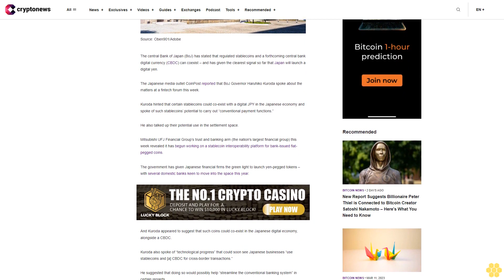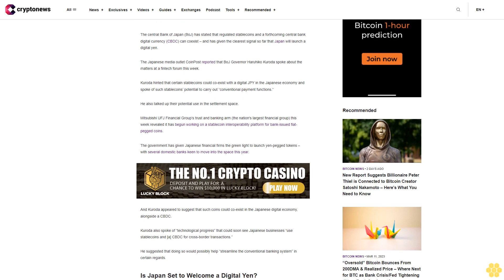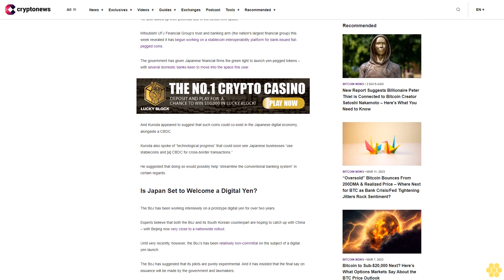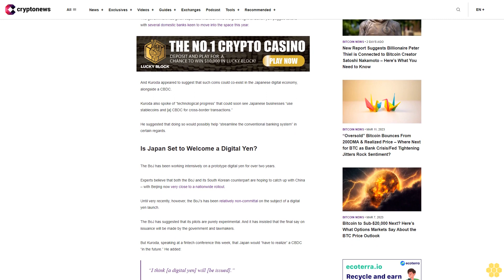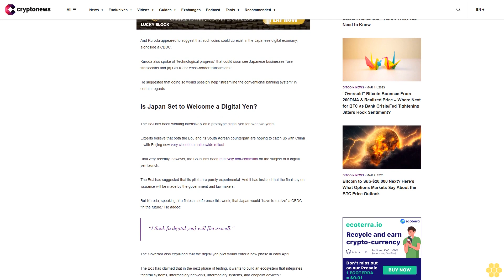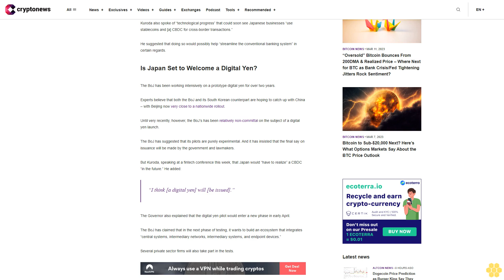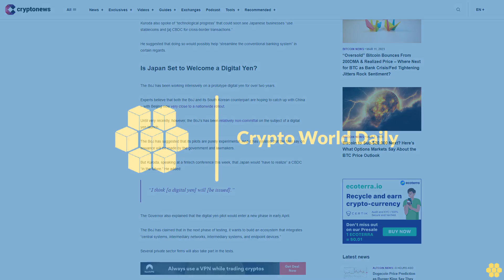Bank of Japan Boss Hints CBDC & Stablecoins Can Coexist – Is Japan Edging Toward a CBDC Rollout?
The central Bank of Japan (BoJ) has stated that regulated stablecoins and a forthcoming central bank digital currency (CBDC) can coexist – and has given the clearest signal so far that Japan will launch a digital yen.

The Japanese media outlet CoinPost reported that BoJ Governor Haruhiko Kuroda spoke about the matters at a fintech forum this week.

Kuroda hinted that certain stablecoins could co-exist with a digital JPY in the Japanese economy and spoke of such stablecoins’ potential to carry out “conventional payment functions.”

He also talked up their potential use in the settlement space.

Mitsubishi UFJ Financial Group’s trust and banking arm (the nation's largest financial group) this week revealed it has begun working on a stablecoin interoperability platform for bank-issued fiat-pegged coins.

The government has given Japanese financial firms the green light to launch yen-pegged tokens – with several domestic banks keen to move into the space this year.

And Kuroda appeared to suggest that such coins could co-exist in the Japanese digital economy, alongside a CBDC.

Kuroda also spoke of “technological progress” that could soon see Japanese businesses “use stablecoins and [a] CBDC for cross-border transactions.”

He suggested that doing so would possibly help “streamline the conventional banking system” in certain regards.

Is Japan Set to Welcome a Digital Yen?.

The BoJ has been working intensively on a prototype digital yen for over two years.

Experts believe that both the BoJ and its South Korean counterpart are hoping to catch up with China – with Beijing now very close to a nationwide rollout.

Until very recently, however, the BoJ’s has been relatively non-committal on the subject of a digital yen launch.

The BoJ has suggested that its pilots are purely experimental. And it has insisted that the final say on issuance will be made by the government and lawmakers.

But Kuroda, speaking at a fintech conference this week, that Japan would “have to realize” a CBDC “in the future.” He added:

“I think [a digital yen] will [be issued].”

The Governor also explained that the digital yen pilot would enter a new phase in early April.

The BoJ has claimed that in the next phase of testing, it wants to build an ecosystem that integrates “central systems, intermediary networks, intermediary systems, and endpoint devices.”

Several private sector firms will also take part in the tests.